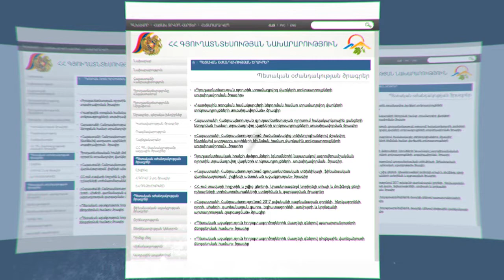Կաթիլային ոռոգում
Կաթիլային ոռոգման համակարգերի ներդրման համար տրամադրվող վարկերի տոկոսադրույքների սուբսիդավորման ծրագիր

. Խնայենք ջուրը շուրջ 50 %-ով
. ավելացնենք գյուղմթերքի բերքատվությունը շուրջ 40 %-ով
. երաշխավորված ոռոգում ապահովենք
. նվազեցնենք  ծախսերը՝ կաթիլային ոռոգման համակարգի
  շնորհիվ

Այս ամենն արդեն հնարավոր է իրականացնել աննախադեպ մատչելի պայմաններով:
Դուք ստանում եք վարկ, իսկ պետությունը սուբսիդավորում է տոկոսադրույքը, արդյունքում այն Ձեզ է հասնում  ընդամենը 2% տոկոսադրույքով: Տրամադրվող վարկի մարման ժամկետը մինչև 3 տարի է:
Օգտվեք այս հնարավորությունից, եթե Դուք արդյունավետ ու նվազ ծախսատար գյուղատնտեսության կողմնակից եք: